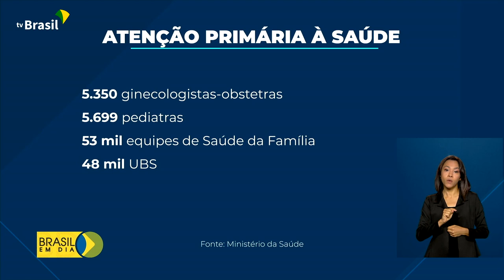Cuida Mais Brasil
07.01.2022 - O programa Cuida Mais Brasil, lançado pelo Ministério da Saúde, espera fortalecer o atendimento de crianças e mulheres, especialmente gestantes, no SUS. Para isso, vão ser repassados, no primeiro ano de programa, R$ 194 milhões.